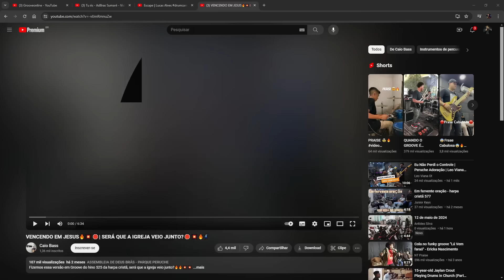🔥 O VARÃO TA PUXANDO O GROOVE PRA TRÁAAAAAS 🔥